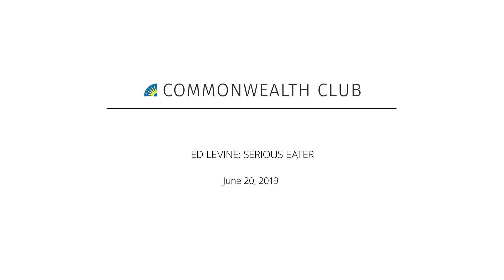Ed Levine: Serious Eater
This program is part of our Food Lit series, underwritten by the Bernard Osher Foundation.

Founded in 2006 by former New York Times food contributor Ed Levine, food blog Serious Eats has combined storytelling and culinary expertise to become one of the most acclaimed food sites in the world. The site provides in-depth recipes and reviews of food products and kitchen equipment carefully tested by culinary professionals in order to provide thorough and trustworthy reviews for its readers.

Levine’s forthcoming book, Serious Eater: A Food Lover’s Perilous Quest for Pizza and Redemption, recounts his challenging journey to create a successful online food publication. Levine bought the domain name Serious Eats for $100 and created the blog as a space to connect other like-minded eaters. Over the course of 10 years and with the help of a dedicated team and a supportive family, Levine has made Serious Eats into an established website with a large following. In addition to Serious Eater, Levine is also the author of New York Eats, New York Eats (More), and Pizza: A Slice of Heaven. He also hosts “Special Sauce,” a weekly podcast covering food in conversation with various prominent figures within the culinary landscape and beyond.

Join Levine live at INFORUM as he reflects on his transformation from food writer to entrepreneur. This conversation will be moderated by Chef J. Kenji López-Alt, chief culinary adviser for Serious Eater and author of the James Beard Award–nominated column “The Food Lab.”